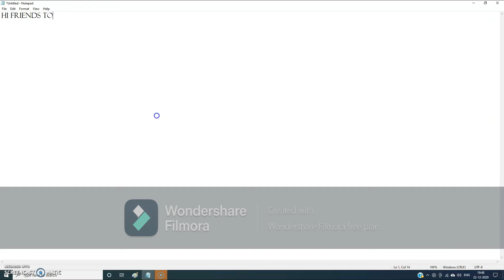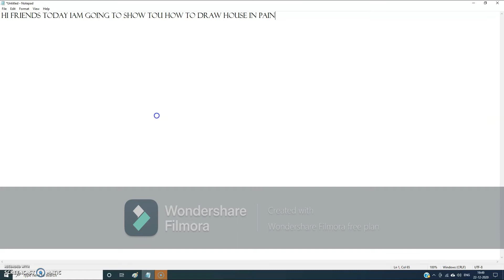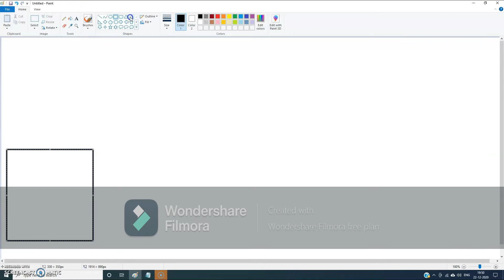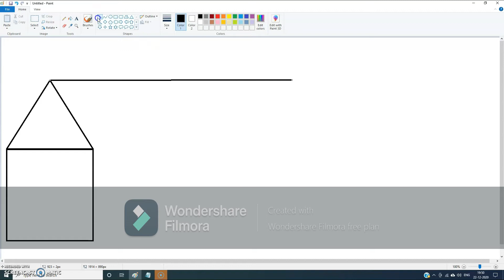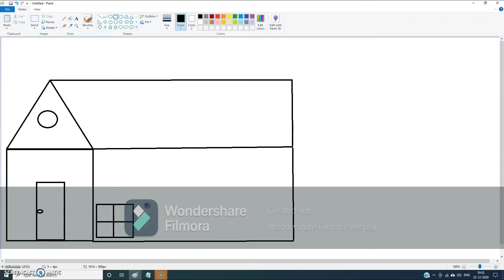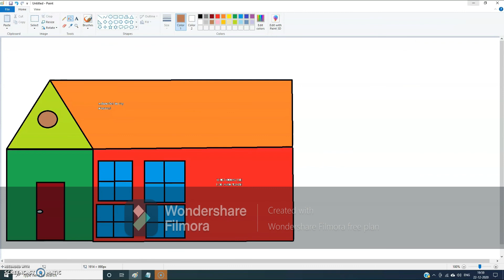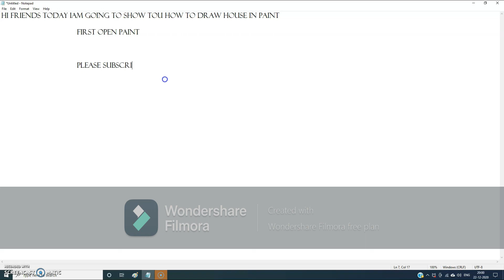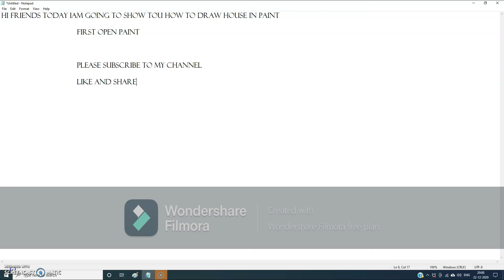HOW TO DRAW HOUSE IN PAINT-TECH TODAY LEE